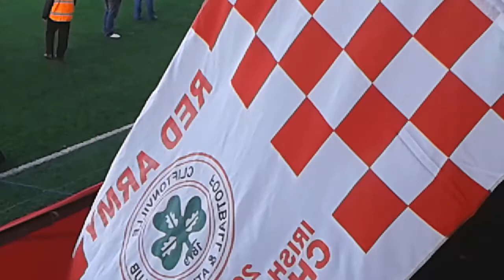Bawnmore reds celebrating 1st of 2 Titles in a row